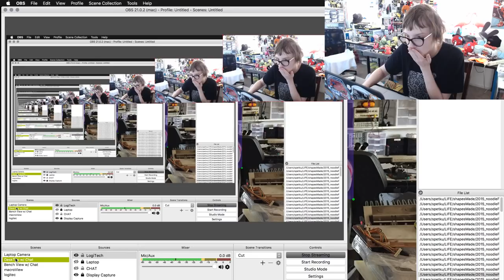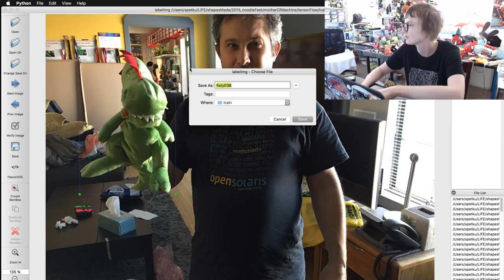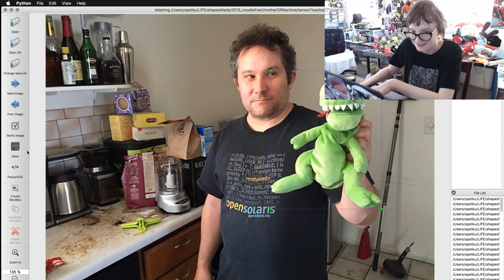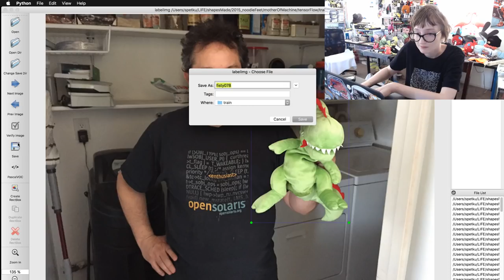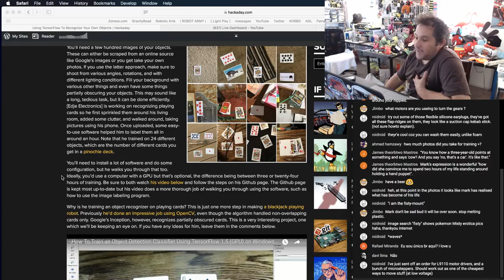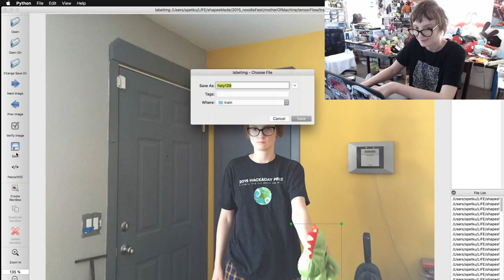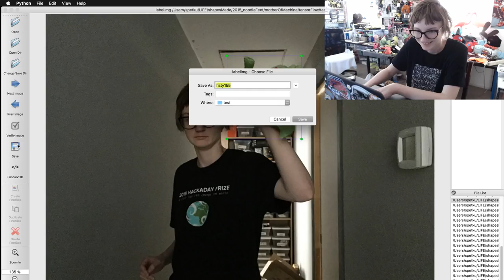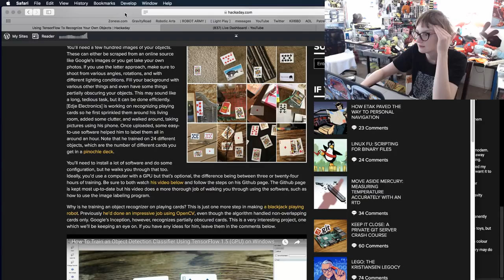Training Noodle's First Machine Learning Classifier (PART 1)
This afternoon I'm going through the monotonous process of defining the object I wish Noodle to recognize in a whole slew of training images. If you'd like to keep me company while I draw boxes around a stuffed green dinosaur, by all means... lets hang out!

Follow my rantings @spetku on Twitter
and please consider becoming my patron so I can afford exotic crazy (and food) @